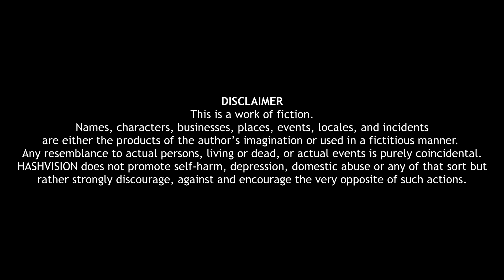IT ALL GOES DOWN | HASHVISION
I feel like this specific film can speak for itself in terms of the messages it gives out visually. I think things like unhealthy marriages, depression, suicides, domestic abuse, child-divorce/broken marriage victims, how it affects their mental health aren’t given more of the awareness that it needs so I feel, through this film, I’m able to give the voice that they need, visually.
With that aside, I also intend to give more awareness to the Hearing Impaired Society. How they’re trying to raise awareness on the difficulty and skill that’s needed to communicate with them. A sincere thanks to @teahpmt from @hearmysignbn for have guided the Cast in their Sign Language. It was very much appreciated.
A Huge Thanks to the Team & the Amazingly Talented Casts. You guys definitely have made the whole process much easier with your Talent & Professionalism. Thank you so much.
I hope you guys will enjoy & are able to appreciate the messages in the film.
Talents:
Special Thanks to the Team:
Song: Ashes by Claire Guerreso